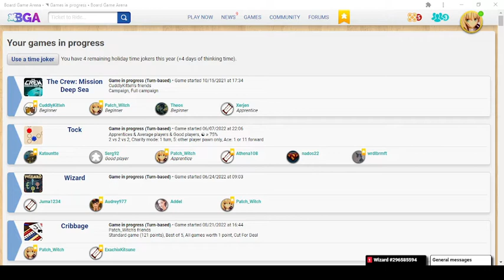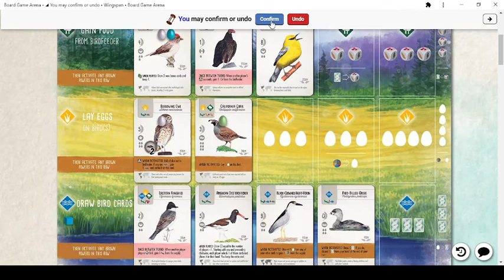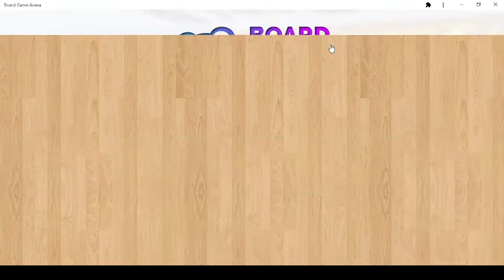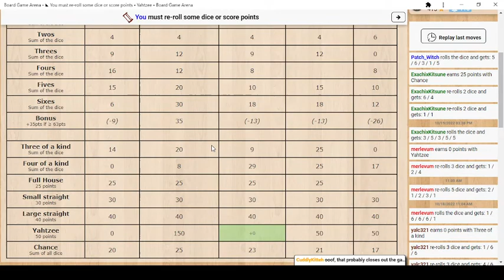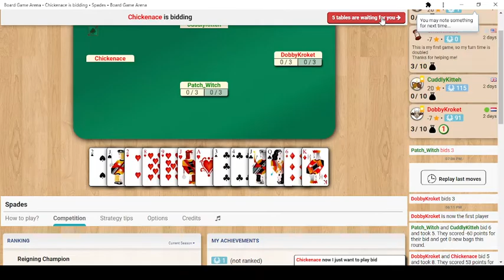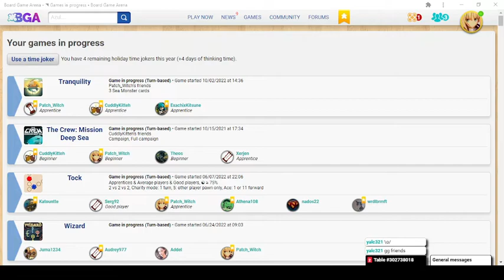Metronome Only Emerald? I can't even.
Live streams are Wednesday at 6pm EST for Pokemon and Sunday at 10am EST for sewing and crafting, I also stream miscellaneous content on Tuesdays at 6pm EST.

Sometimes I do bonus streams when I have free time, usually announced through Instagram stories

Stream layouts and graphics by the kind and talented Merlin, find her